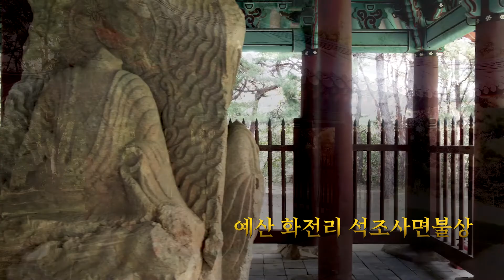[특별전] 백제인, 돌을 다스리다_예산 화전리 석조사면불상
특별전 '백제인, 돌을 다스리다'
Special Exhibition 'Stonework Technolohy of Beakje People'

 |기간| 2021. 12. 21.(화) ~ 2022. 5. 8. (일)
 |장소| 국립부여박물관 기획전시실
 |휴관일| 매주 월요일, 매년 1월 1일, 설날 및 추석 당일

돌을 다스렸던 백제 장인은 차갑고 단단한 돌 위에 작품을 새겼습니다.
백제시대 유일한 사면불상으로  동·서·남·북 네 면에 불상을 조각하였고, 여러 곳에서 발견되는 조립의 흔적이 특징인 예산 화전리 석조사면불상을 소개합니다.